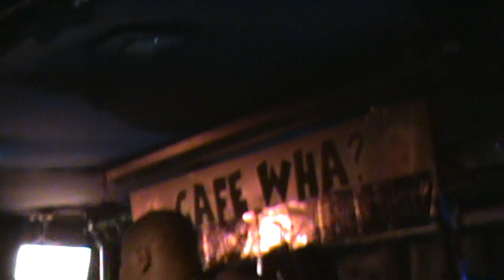Maze Featuring Frankie Beverly - Before I Let Go (a COVER J NICE)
THIS VIDEO WAS RECORDED At THE SUGAR BAR IN NEW YORK CITY. YOU SHOULD FOLLOW US AT R & B GREATEST UNKNOWN ARTISTS" ON FACEBOOK AND YOUTUBE. TONY J ALSO SINGS "KENNEDY - SINGS "I'LL BE LOVING YOU ALWAYS" THERE ARE MORE THAN 2077 VIDEOS. DAILY I SELECT THE ONES TO LISTEN. YOU WILL LIKE IT.
                          (FOLLOW "R & B GREATEST UNKNOWN ARTISTS" ON FACEBOOK UNDER TONY JENKINS.)  TO YOUTUBE "R & B GREATEST UNKNOWN ARTISTS" TO HEAR THE HOTTEST INSTRUMENTALIST AND SINGERS IN NEW YORK CITY. SOME DAYS I WALK AROUND THE HOUSE WITH NOTHING ON BUTT "R & B GREATEST UNKNOWN ARTISTS".